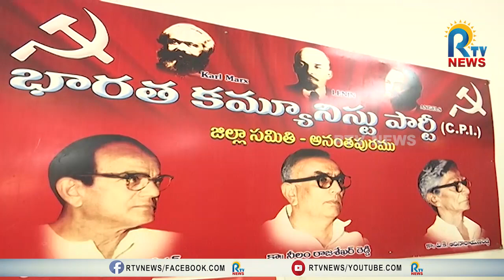రాయలసీమలోని ఈ విపత్తును కేంద్రం జాతీయ విపత్తుగా ప్రకటించాలి - సీపీఐ రాష్ట్ర కార్యదర్శి రామకృష్ణ|RTV